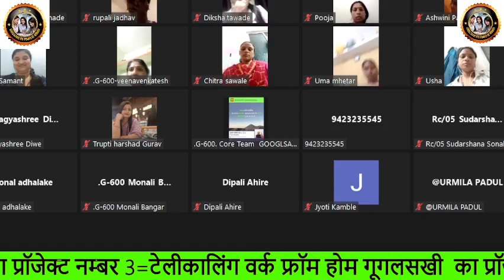WORK FROM HOME/ONLINE EARINING FOR Women/super fast earning/घर से काम करे/ online work and earining/